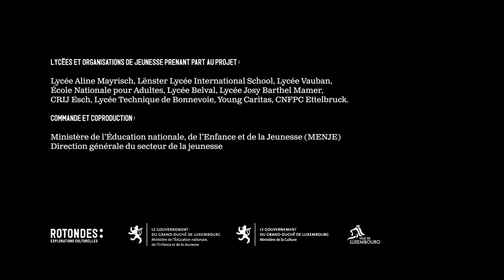Trailer: Wellbeing – Mental Noise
Pour cette création de théâtre documentaire née sous l’impulsion de la Direction générale du secteur de la jeunesse du Ministère de l’Éducation nationale, de l’Enfance et de la Jeunesse, les Rotondes et la metteuse en scène Nathalie Moyen ont puisé dans les mots utilisés par les jeunes pour parler de leur bien-être et de leur santé.

Les pédagogues de théâtre des Rotondes sont retournées à la source pour récolter les impressions des adolescent∙e∙s sur les thèmes qui leur sont chers: l’amour, l’amitié, la mort, la famille, leur peurs, leurs rêves,… Le projet donne forme et vie à une matière riche et livre un instantané de la vie des jeunes chez nous, aujourd’hui.

mise en scène: Nathalie Moyen / interprétation: Jil Devresse, Thomas Faber, Benoît Callens / assistant à la mise en scène: Elric Vanpouille / scénographie et costumes : Lynn Scheidweiler / composition musicale: Thomas Kuratli (Pyrit) / assistante scénographe: Iman Moussamih / voix off: Marc Berbiche / extraits vidéo de Bruno Humbeeck / création lumières et vidéos: Nico Tremblay, Yann Gelezuinas / encadrement pédagogique: Rotondes (Mirka Costanzi, Amandine Moutier) / lycées et organisations de jeunesse ayant pris part au projet: Lycée Aline Mayrisch, Lënster Lycée International School, Lycée Vauban, École Nationale pour Adultes, Lycée Belval, Lycée Josy Barthel Mamer, CRIJ Esch, Lycée Technique de Bonnevoie, Young Caritas, CNFPC Ettelbruck / Nous remercions sincèrement celles et ceux qui ont pris le temps d’écrire, d’échanger et de partager. / commande et coproduction: Ministère de l’Éducation nationale, de l’Enfance et de la Jeunesse (MENJE) − Direction générale du secteur de la jeunesse / création et diffusion: Rotondes Luxembourg / création : juin 2021